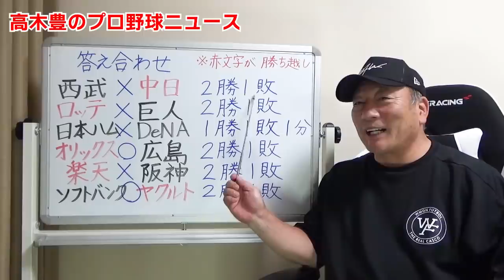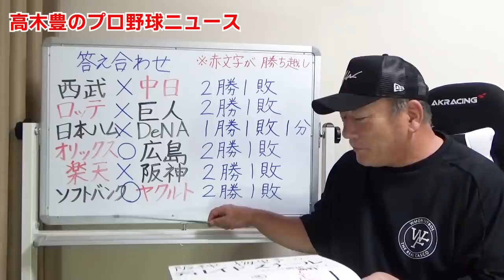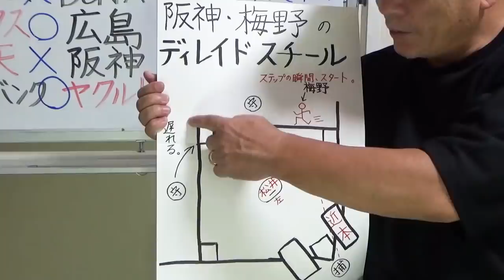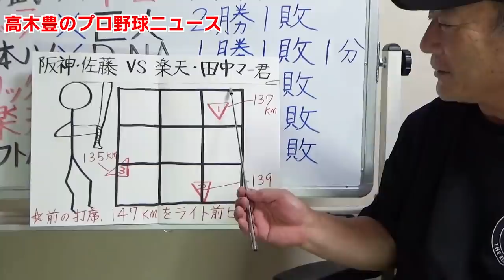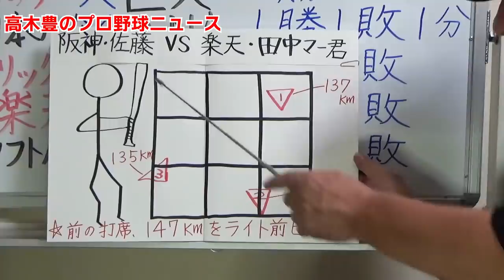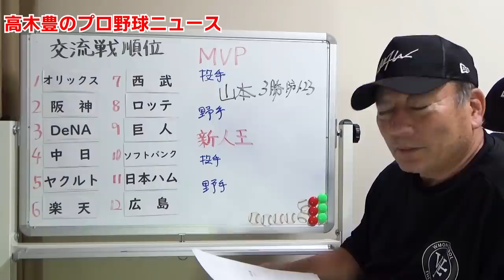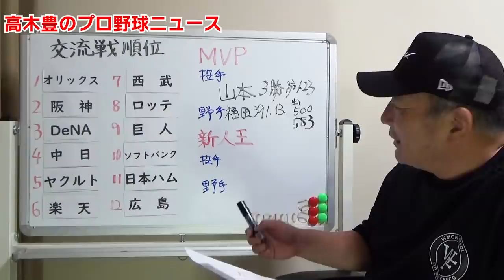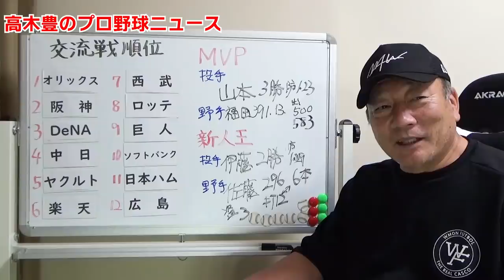阪神３連勝の影に佐藤の活躍と「梅野の走塁意識があり」交流戦で目立った12球団優秀選手を発表します！【12球団解説】